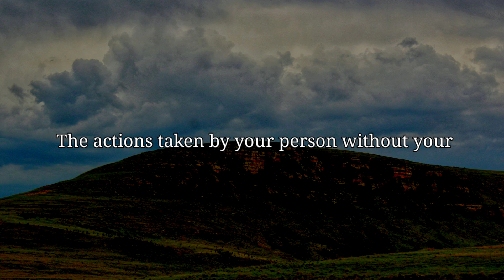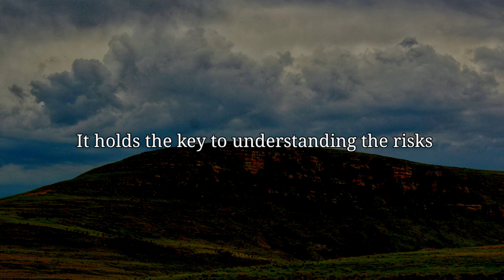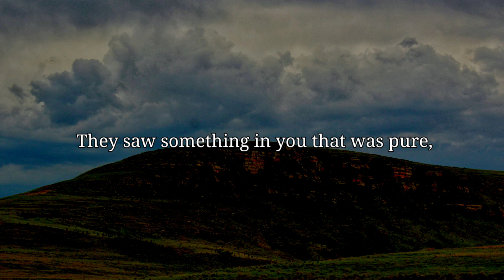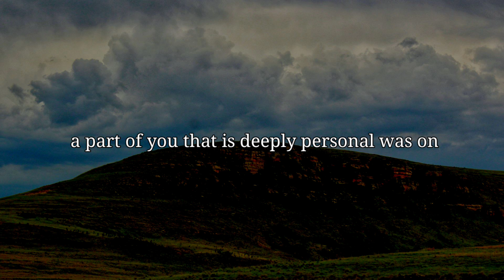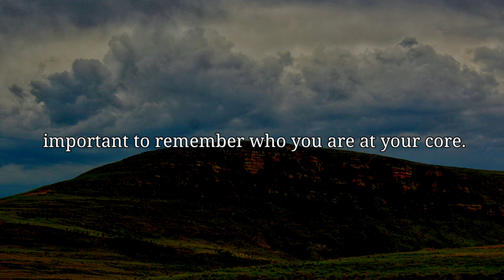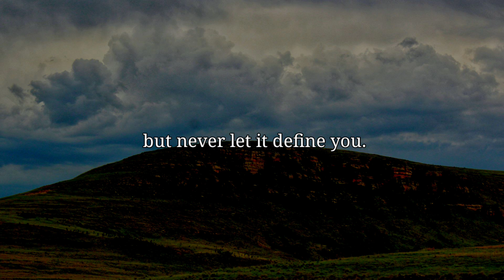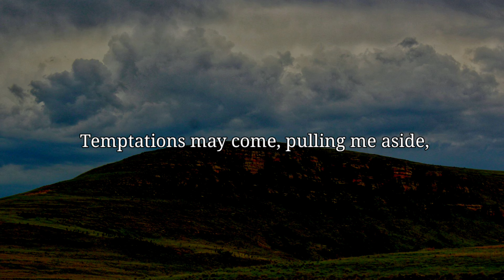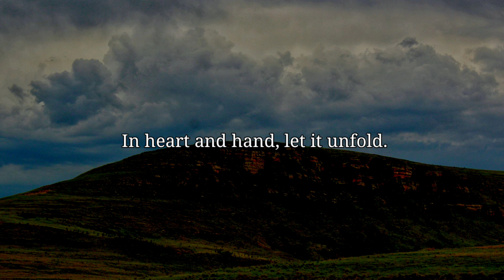WITHOUT EVEN ASKING YOU, LAST NIGHT YOUR PERSON POSTED YOUR PICTURE ONLINE AND IT...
divine feminine
twin flame